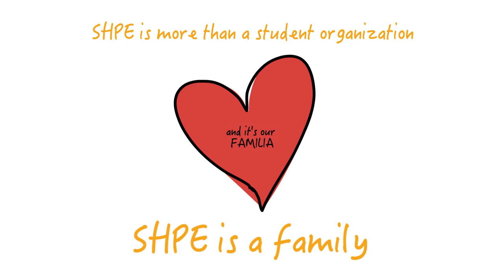GT-SHPE Kickoff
GT-SHPE Welcomes Georgia Tech students to a new year. We hope you create new memories with our familia